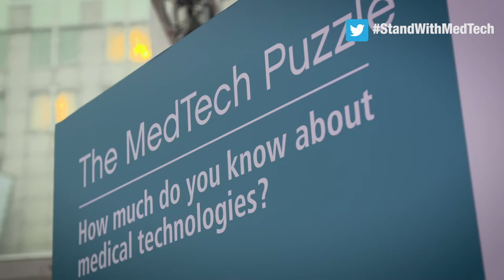The Standing Men Summary Video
More information is available under StandWithMedTech on Facebook and Twitter